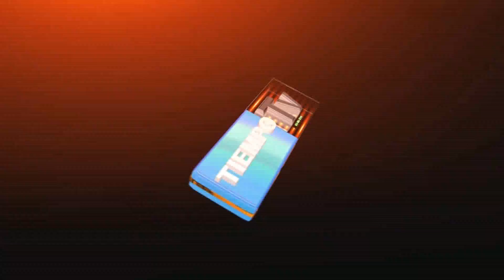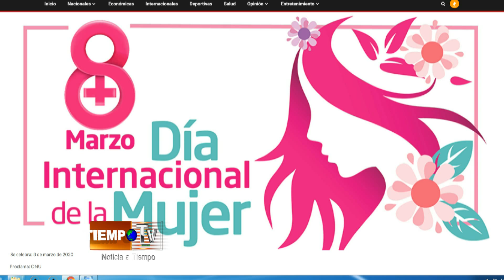LOS COMENTARIOS DE ACTUALIDAD EN TIEMPO TV.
Teleproyecto tv es un centro de comunicación y producción audio visual, dedicado a la creación de espacios televisivos tanto de información, así como de opinión y entretenimiento por televisión abierta a nivel nacional en diferentes canales.

En nuestro canal de youtube puedes disfrutar de un contenido variado elaborado a través de los diferentes segmentos, resumen de noticias y el mundo del espectáculos que día tras día nos esforzamos para presentarte y que tengas la oportunidad de disfrutar de un contenido cargado de novedades.

Programas: Acceso a la Información, Tiempo tv, An2 sin Ruta, Integración al cambio, Pro democracia, La casita de la Tía Yoselin, Visión Global.

Segmento: Conectando, Salud del Cabello, Los comentarios de Maritza Jorge, Acceso Gubernamental.

Visita nuestra página web oficial de Teleproyecto tv. Aquí podrás encontrar informaciones actualizadas